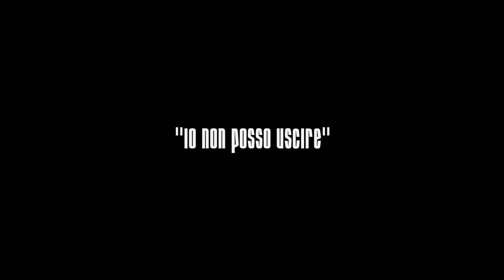IO NON POSSO USCIRE - Cane Secco - Slim Dogs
Video realizzato da Slim Dogs.

2^ Operatore : Mattia Croccia
Trucco : Camilla Sparvieri
Riprese Backstage : Francesco De Rosa

Nessun telefono ha riportato danni permanenti durante la realizzazione di questo video.